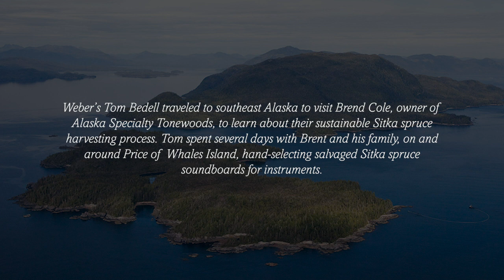Weber Mandolins: Alaska Specialty Woods Sitka Spruce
Weber sources Sitka Spruce—for bracing and crisp, clear-sounding tops—from the Tongass, where many of the trees have stood for centuries, growing over 200 feet tall, bearing witness to history, change and progress.

Sitka has long been one of the most ubiquitous of musical tonewoods, providing the basis not only for guitars and mandolins, but also for enormous piano soundboards and the finest violin tops.